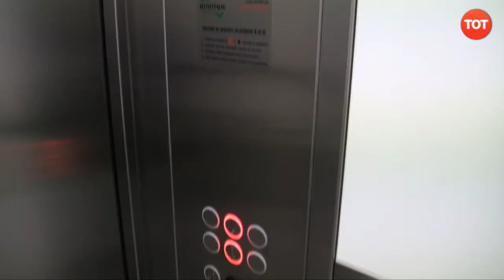Coneix la renovada Llar d'avis de la Parròquia